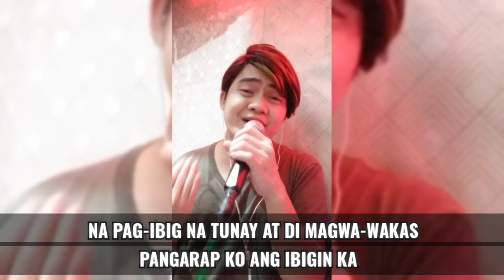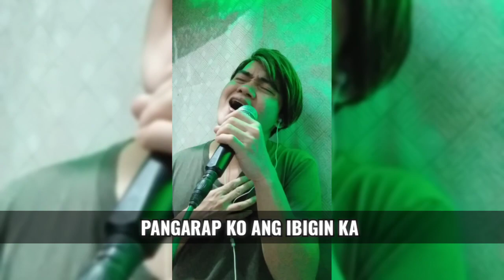PANGARAP KO ANG IBIGIN KA (REGINE VELASQUEZ) W/ LYRICS | REGAN